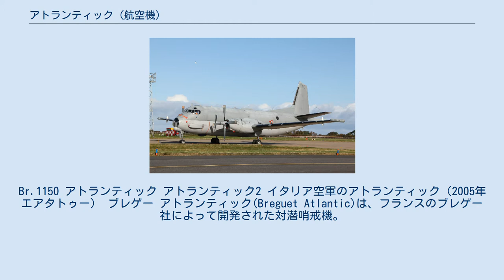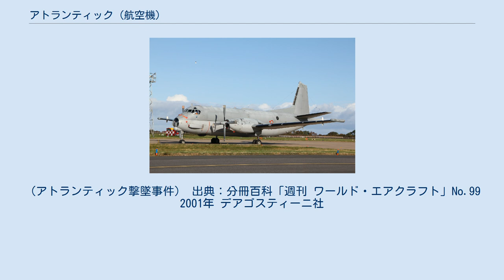アトランティック (航空機)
Br.1150 アトランティック アトランティック2 イタリア空軍のアトランティック（2005年エアタトゥー） ブレゲー アトランティック(Breguet Atlantic)は、フランスのブレゲー社によって開発された対潜哨戒機。
生産は、SECBATコンソーシアムによる共同生産。
ブレゲー社は1971年にダッソー社と合併したため、ダッソー アトランティックという表記も見られる。
改良型のアトランティック2はフランスでしか採用されなかったため、基本的にフランス語表記（Atlantique 2とスペルが異なる）で呼ばれている。
 1956年、NATOによりP-2ネプチューンの後継となる対潜哨戒機の選定が開始された。
洋上を長時間飛行することが求められたこの計画に対して、アメリカ、イギリス、ベルギーの3ヶ国が撤退した後、1959年にブレゲー社のBr.1150 アトランティック案が選定された。
アトランティックは、機体を新規に開発するものとしては当時唯一の対潜哨戒機であり、ヨーロッパ諸国による共同開発となった。
 胴体はダブル・バブル型と呼ばれるダルマ型で上下2層に分かれた構造をしており、上部が与圧された乗員区画、下部が兵器庫となっている。
エンジンはロールス・ロイス製のタインを使用し、電子機器はアメリカ製であった。
 1961年10月2日、SECBAT(Société Européenne de Construction de l'avion Breguet Atlantic)が設立された。
4機の試作機が製造され、1961年10月21日トゥールーズにて初飛行が行われた。
1963年6月20日、フランスより20機の発注を受け、後に40機まで増加、これに西ドイツの20機が加わった。
60機の生産が終了する1968年末、オランダが9機の導入を決定し、1972年1月より新造される5機にフランス海軍からの購入4機でまかなわれることとなった。
 1968年10月25日にはイタリアが加わり、イタリア採用分の18機とフランスからオランダへ売却された4機の充当分の合計22機を生産することとなった。
1976年には、旧フランス海軍のアトランティック3機がパキスタンへ売却された。
 アトランティック2 1970年代半ば、フランスは増大する海上・海中の脅威に対抗するべく改良型の開発を決定した。
当初は新世代アトランティック(ANG)と呼ばれたこのアトランティック2(ATL2)の試作機は、既存のアトランティックを改造することによって2機が製作された。
 1981年5月8日に初飛行に成功し、1982年6月には量産型の製造が決定され、28機が製造された。
これにより、従来型はアトランティック1(ATL1)とも呼ばれるようになった。
 アトランティック2は電子機器の更新に重点が置かれ、機体の基本構造には手を加えていないが、垂直尾翼先端の形状が変化し、機首左側に大型の空気取り入れ口が設けられたことでアトランティック1と容易に見分けることができる。
 アトランティック3(ATL3)は、1980年代後半にアトランティックの後継機として開発され、アリソン製AE2100へのエンジン換装、空中給油プローブやEFISの採用など大幅な改良を施していた。
 1995年にはイギリスにもニムロッドの後継機として提案されたが、受注を得られず計画は中止された。
 この他、エンジンをジェット化するジェット・アトランティックという計画も存在した。
 3機を事故で失ったオランダは早々とP-3Cに更新したが、現在はP-3C全機を売却しヘリコプターに一本化している。
ドイツとパキスタンはP-3Cの導入で補強を行い、フランスとイタリアは近代化改修を施し後継機問題が解決するまでの対処を行っている。
なお、ドイツの機体は対潜任務をP-3Cに譲りSIGINT機として運用されている。
 当初25年と予想されていたアトランティックの機体寿命が尽きつつあるが、メーカーが当初提案したアトランティック3は中止されたため、後継機は新型のP-1、P-8、エアバス A319 MPAや、新型機導入により売却されたP-3Cの中古機となる。
イタリアではATR 72 ASWが後継となった。
 アトランティックは9機が事故で失われた。
パキスタンの1機は、1999年8月10日にアラビア海の近くで領空侵犯を行ったとしてインド空軍のMiG-21により撃墜され、搭乗員全員が死亡している。
この事件は、パキスタ...